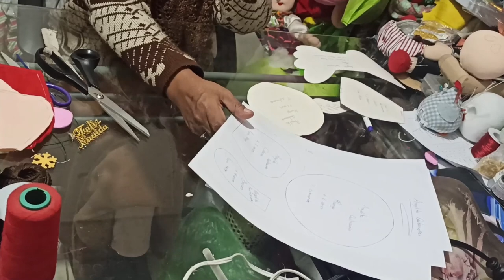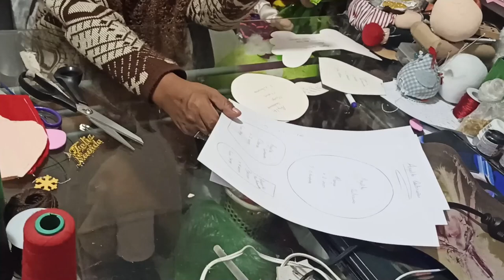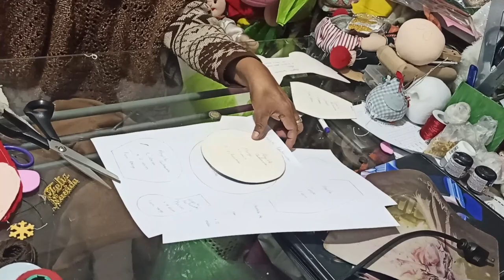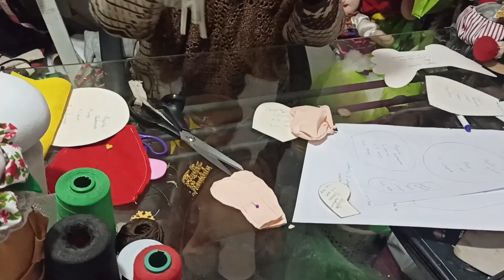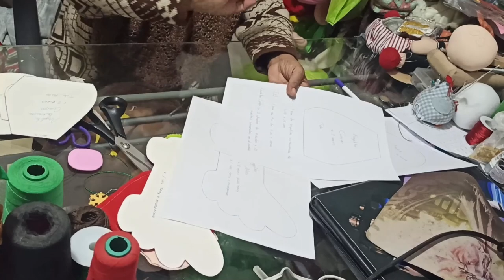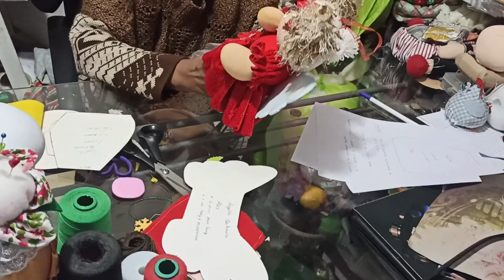ANGELITA QUITA SUEÑO 1